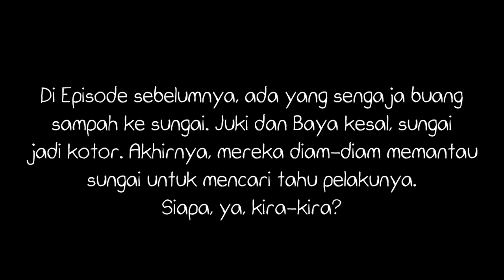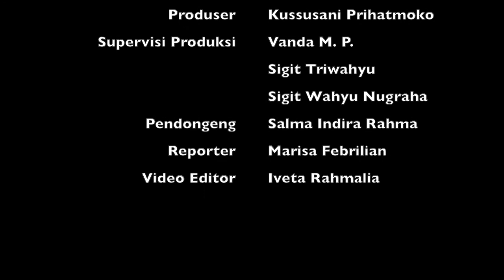Juki & Friends: Buang Sampah Sembarangan (Episode 2)